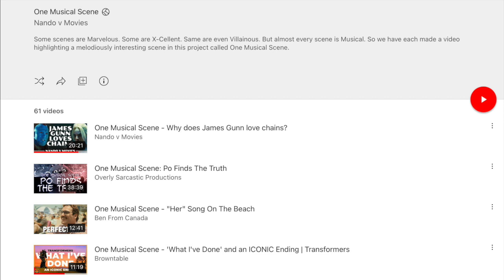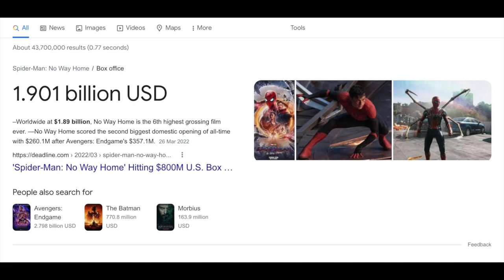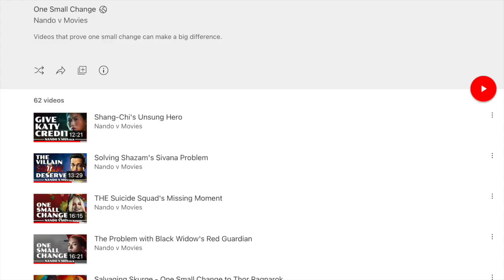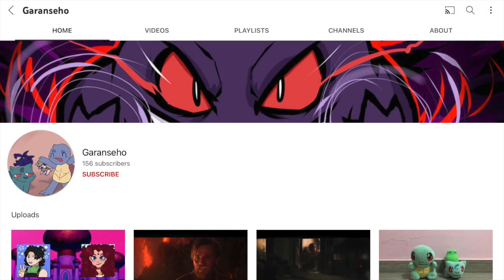One Musical Scene | The Correct Way to Use Nostalgia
Nostalgia is all anyone's thinking about these days; Marvel, Star Wars, even Top Gun. So, this video is discussing how to correctly use nostalgia when it comes to music.

Thanks so much to @NandovMovies  for this opportunity!

Don't worry, Pokemon Speak isn't going anywhere. I just took a little time to work on this video. See you all next month!